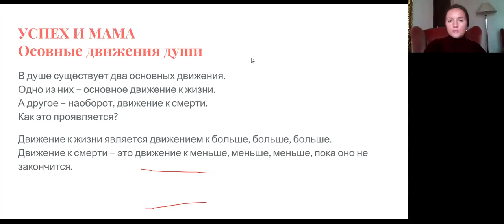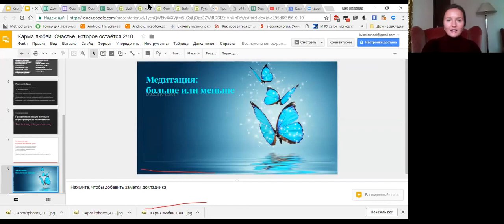Медитация "Больше или меньше"